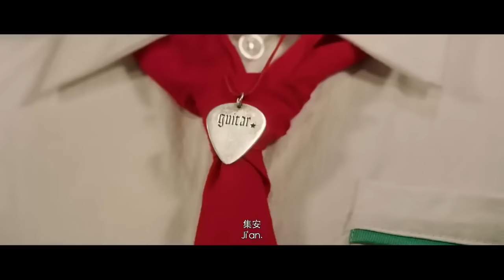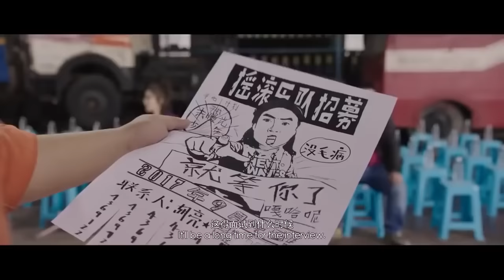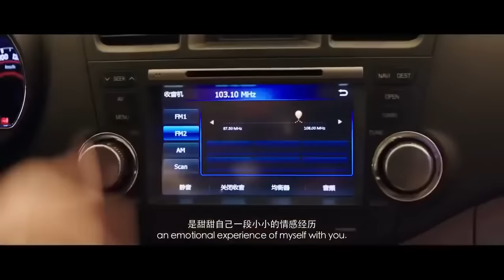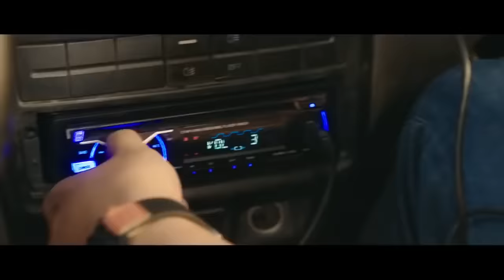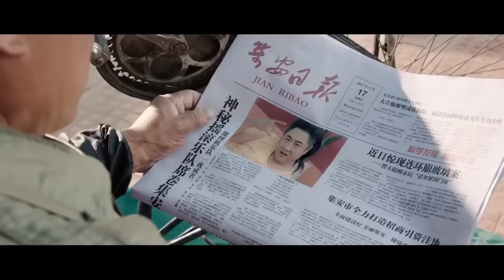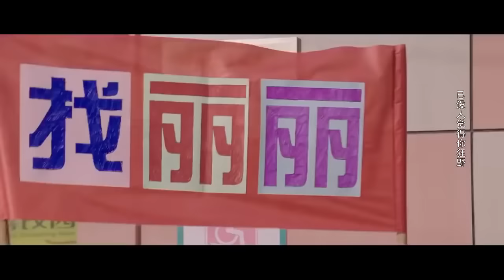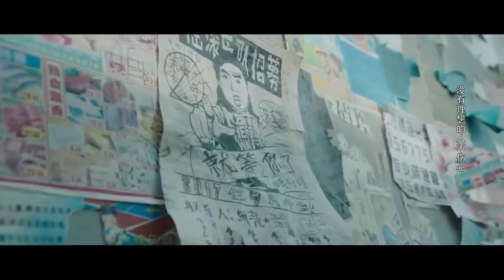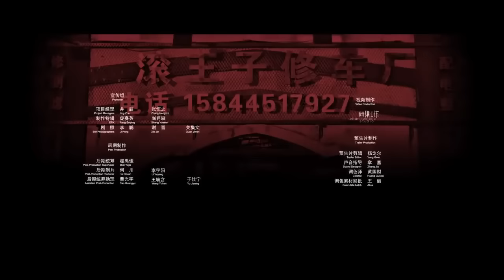缝纫机乐队 City of Rock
Nice movie, to be honest